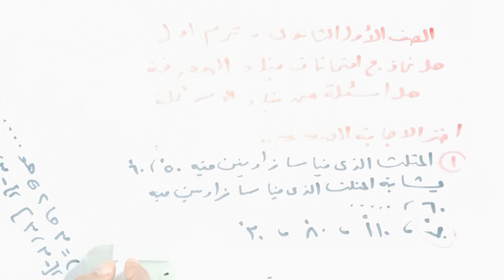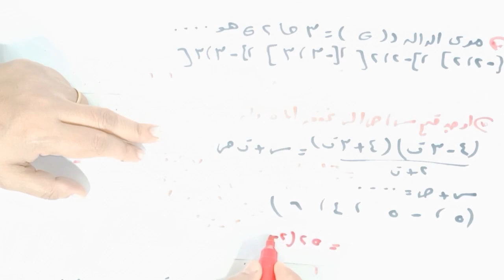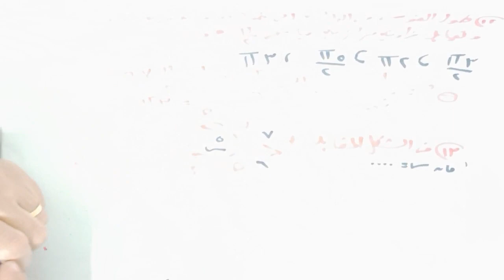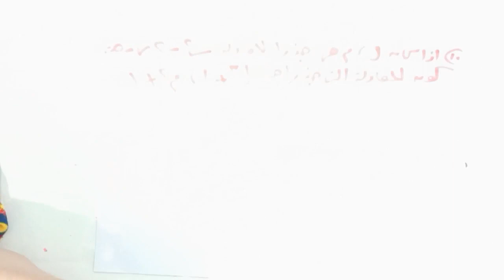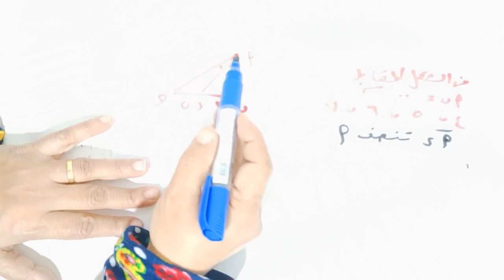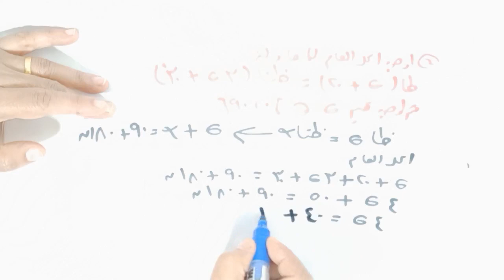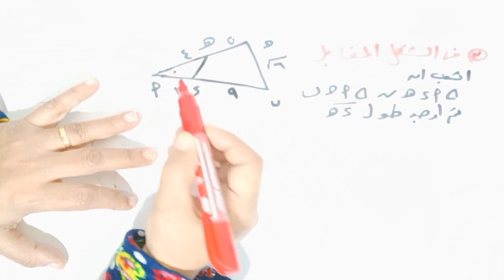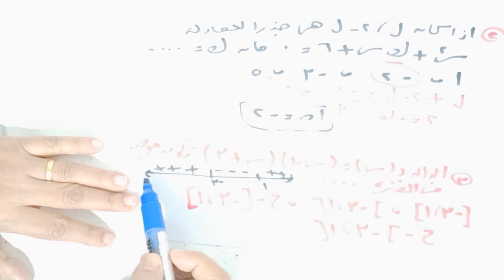الصف الاول الثانوي-ترم اول حل نماذج امتحانات في بنك المعرفه حل اسئله من بنك الاسئله